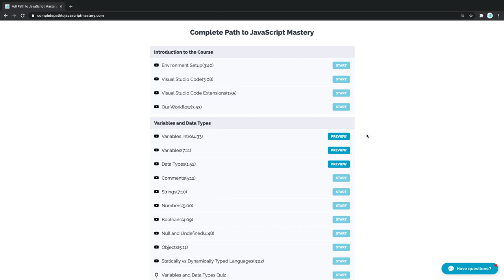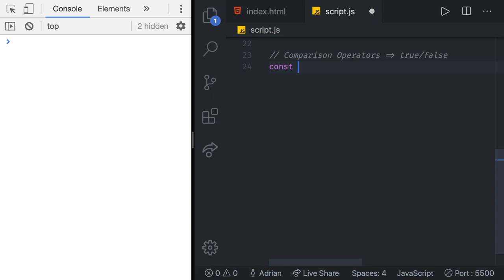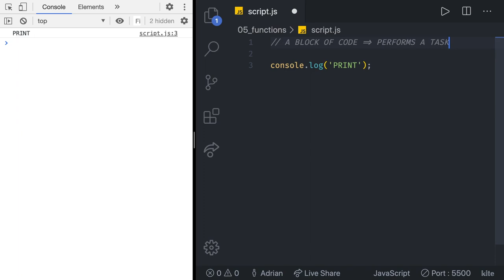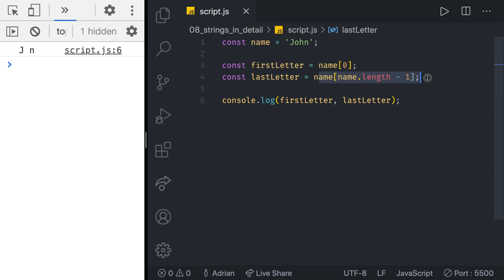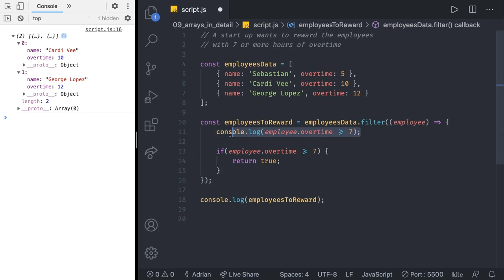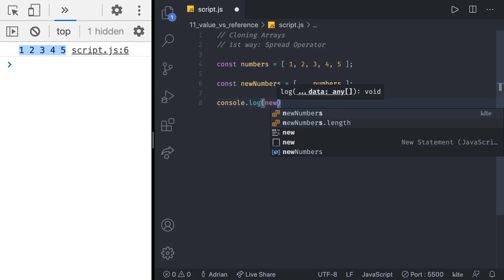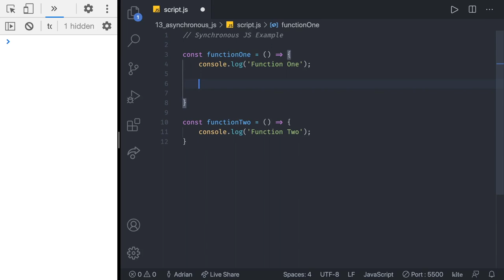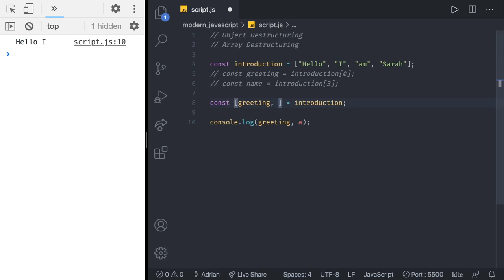Complete Path to JavaScript Mastery